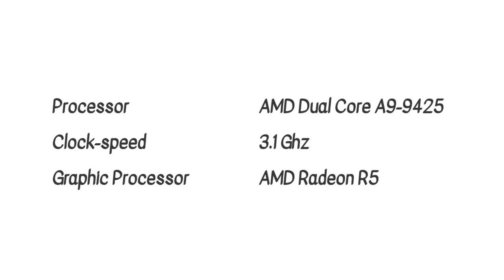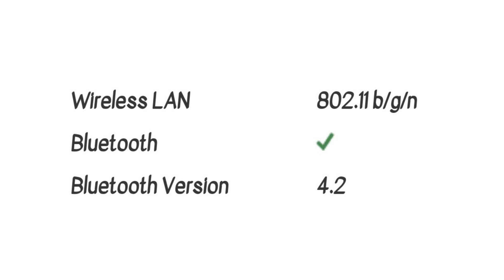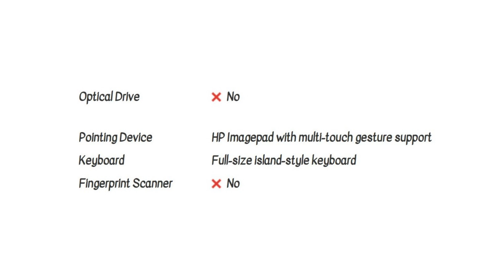HP 14q-cy0006au (7QG88PA) Laptop Detail Specification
Purchase Links :

HP 14 Core i3 7th gen 14-inch Thin and Light Laptop

HP 15q-dy0001au

HP 15q dy0008AU

HP 15.6" HD Touchscreen Laptop

HP OMEN 15-ax252TX 15.6-inch Laptop

HP 15-F222WM 15.6" Touch Screen Laptop

HP Probook 440 G4 14-inch Laptop

HP 240 Core i3 7th Gen (4GB/1TB/DOS/Integrated Graphics), G6 Laptop (14-inch,Grey, 2.9 Kg) (5SE65PA)

HP 240 G6 14-inch Laptop (6th Gen Intel Core i3-6006U/4GB/1TB/DOS/Integrated Graphics)

HP 245 G5 (14-inch, 2.0 GHz AMD A6 APU, 4GB RAM, 500GB HDD, DOS, 2.76 kg) - Black

HP 250 G6 Intel Celeron Dual Core (4GB Ram/1TB HDD/DOS) 3XL40PA Laptop, (15.6-inch, Black)

HP 240 G5 14-inch Laptop (i5-6200U /4GB/500 GB/DOS/Integrated Graphics)

HP 240 G6 14 inch laptop With i3 6006U 2GHz 3MB Cache 4GB DDR4 1TB HDD DOS (Black)